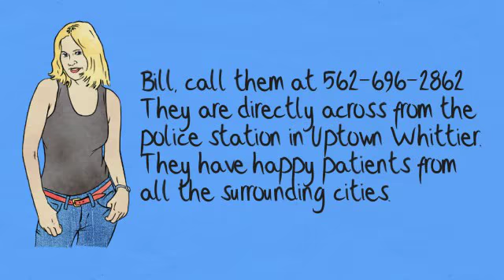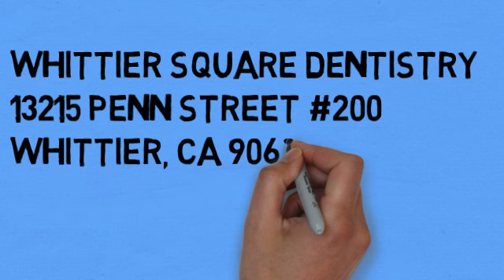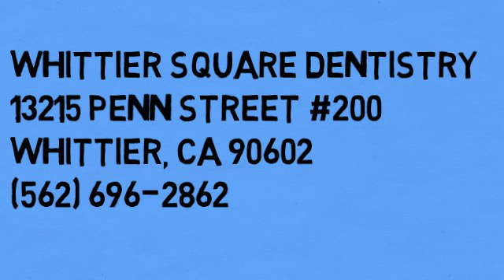My Whittier Dentist | Dentist In Whittier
"Top quality dental care is vitally important to your overall health. We at Whittier Square Dentistry care deeply about giving you the top quality dental care you and your family need and deserve."

Weather you need your hurting tooth fixed, a dental implant, or just a dental cleaning you will be well taken care of at Whittier Square Dentistry.

Home care of your teeth is the foundation of quality dental care. Our dental professionals always make you feel comfortable for every visit. It starts with twice daily brushing, flossing, and rinsing with a good mouthwash. Regular annual or semi-annual checkup and cleaning is the foundation of quality dental health.

We take our time to diagnosis your issues completely so we can make an accurate diagnois of your issues.See our dentists in Whittier and join our Whittier dentist family.

Make your dental care a priority in your life. Practice the 6 minute a day plan brushing and rinsing your mouth for 2 1/2 minutes in the morning and brushing, flossing, and using a quality mouthwash in the evening. As your Whittier dentist we want you to have the best chance of a life time of healthy teeth. Come see your dentist in Whittier on a regular basis.

Whittier Square Dentistry will be very happy to assist your family in dental health education and any dentistry procedures you may need throughout your life. Our dental cleanings will prepare your teeth for life long health along with your daily home dental care . As your dentist in Whittier, we will give you top notch care along with the combination of your daily brushing and flossing. Our Whittier dental professionals will always give you 100%. Come see your Whittier dentist and you will be well taken care of.